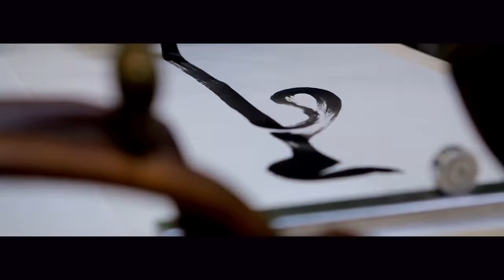MONGOLIA - Bayartsetseg ALTANGEREL- Contestant Introduction: Miss World 2016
Uploaded on 14th Nov 2016
Bayartsetseg ALTANGEREL, Mongolia representative for Miss World 2016!
Miss World 2016 kicks off in November, with the grand final taking place on Sunday 18th December.

for more information on this year's competition!
• Category
o Entertainment
• Licence
o Standard YouTube Licence
• Category
o Entertainment
• Licence